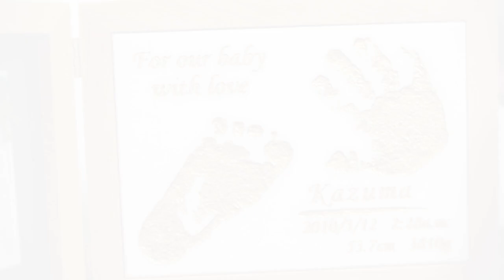子ども ビデオ 成長記録 ２歳 誕生日 ピースオブライフ 子育てビデオ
子供の成長記録をビデオで残そう「子育てビデオ」！！
出張ビデオ撮影サービスのピースオブライフへ。